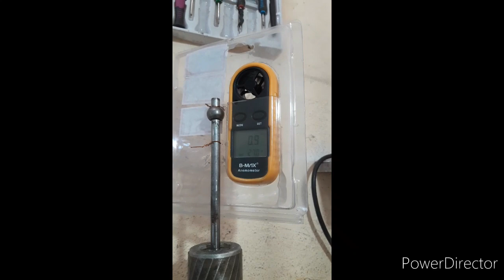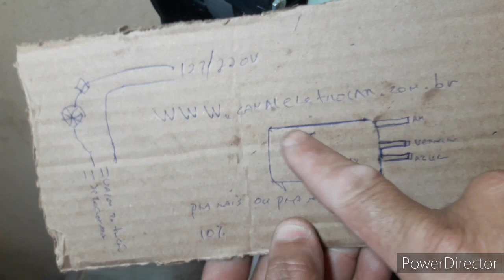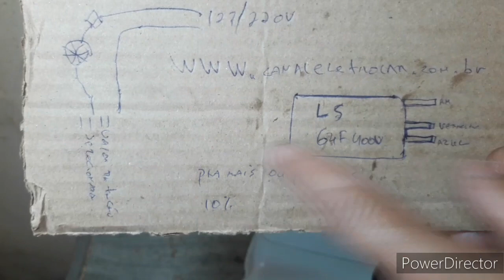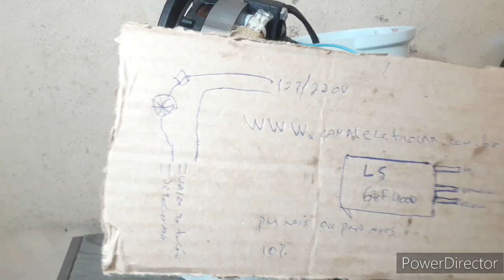VENTILADOR LOREN SID FRACO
Ventilador loren sid sem força (Resolvido)